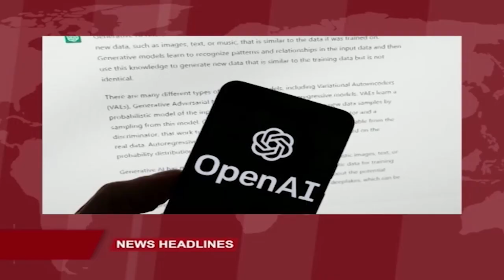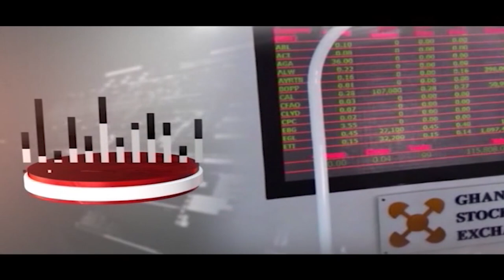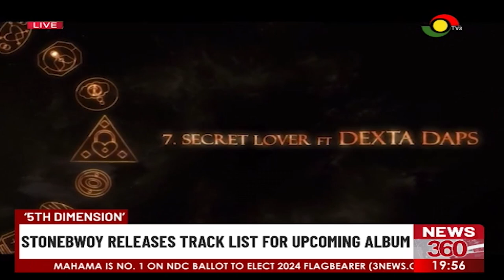TV3: News360 (30-03-2023)